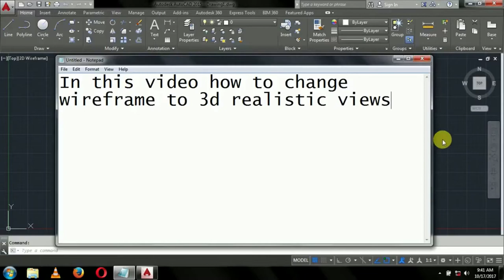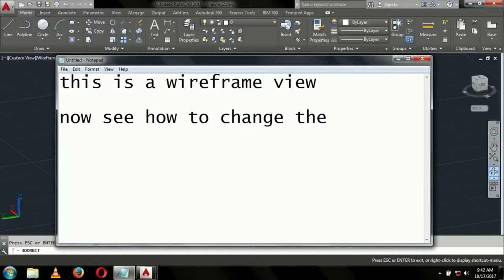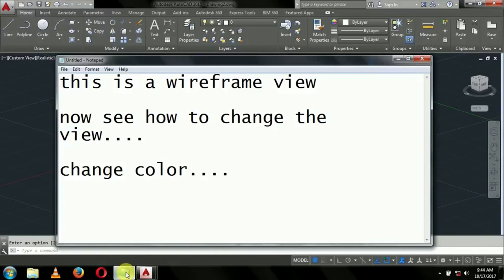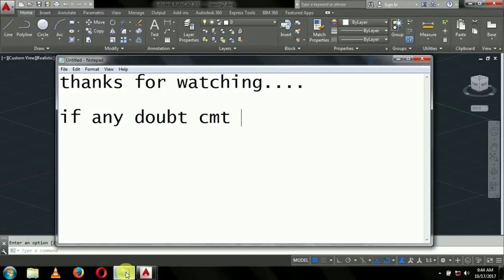How to change AutoCAD 2d wireframe into realistic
The procedure to change the view